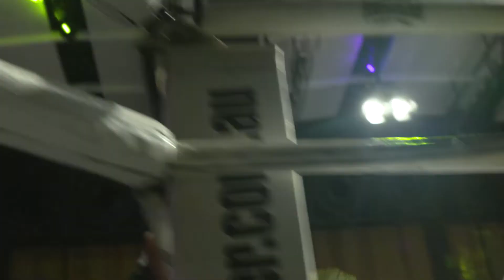Corporate Fighter 30 - Adrian Sweeney vs Luke Stowe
Our Corporate Fighter fully qualified boxing trainers prepare each fighter for the ultimate black tie charity fight night - an amateur boxing bout at the world famous Hyatt Regency Hotel Sydney.